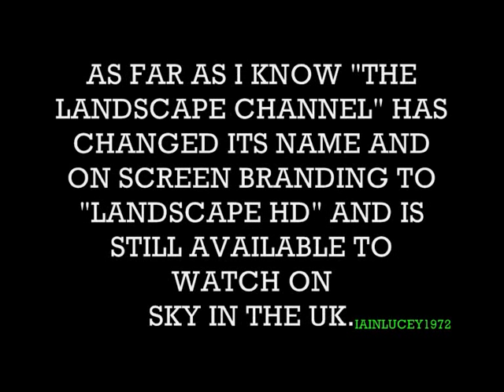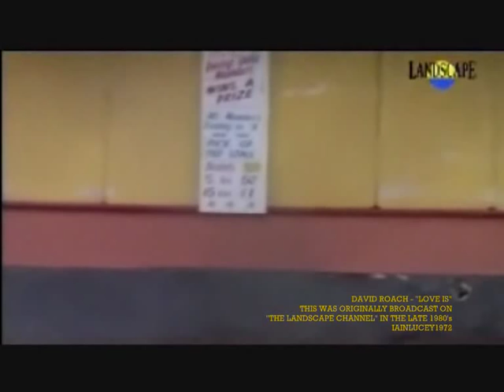David roach - love is ( LANDSCAPE CHANNEL ) 1980's.wmv